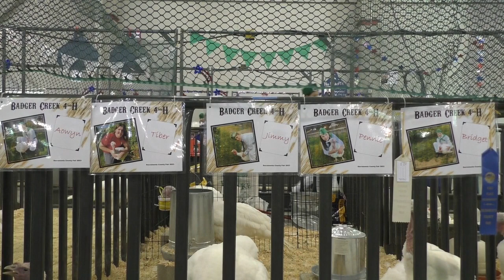The Future of Agriculture Starts Here (SEVA Entry 2023 4 -6 Documentary)